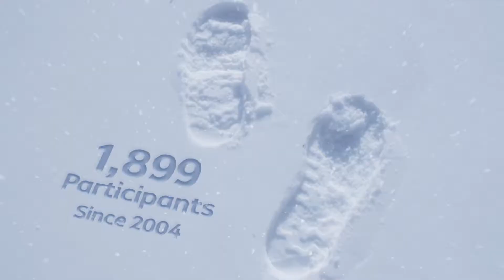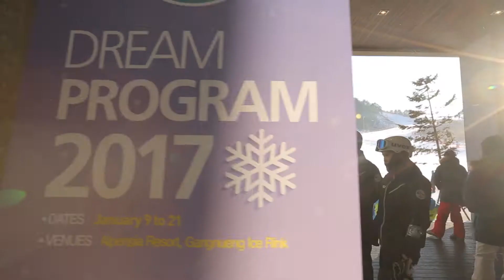Evelyn Tan at DREAM PROGRAM 2017 OFFICIAL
Evelyn Tan